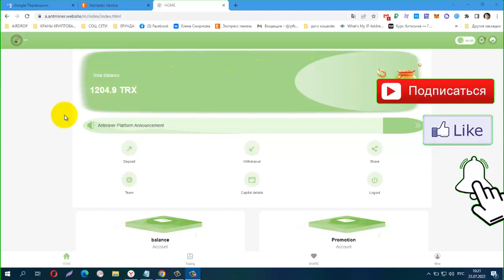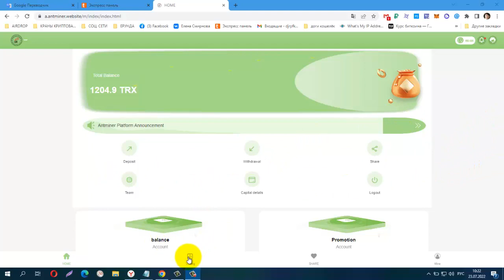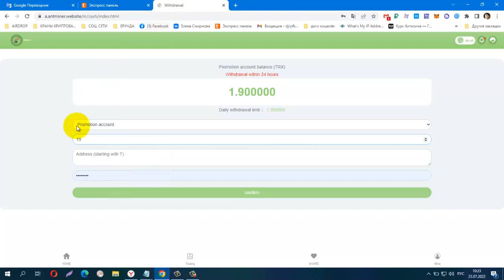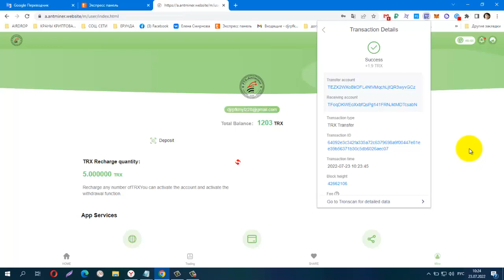Best TRON Mining! aANTMINER, Minimum Deposit from 5 trx, Поверила! Платит!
Best TRON Mining! aANTMINER,  Minimum Deposit from 5 trx, Проверила! Платит!
DAILY 2.5% Long Term Stable Income!
ВЫВОД ДОСТУПЕН ПОСЛЕ ДЕПОЗИТА ТОЛЬКО НА СЛЕДУЮЩИЙ ДЕНЬ!